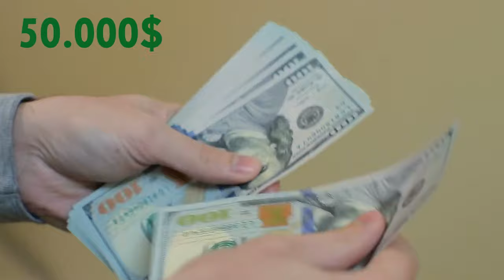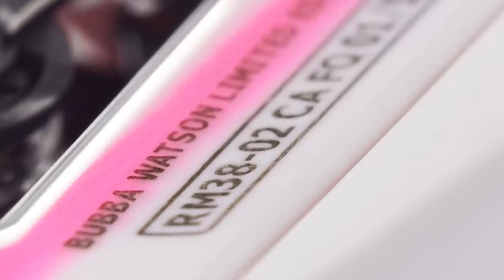EXTREMELY RARE LUXURY WATCHES Worn By Golf Players!!!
These Are The Rarest And Most Expensive Luxury Watches Worn By Golf Players!!

Timecodes
0:00 - INTRO
0:17 - Watch Edit
0:26 - Sam Burns
1:00 - Tiger Woods
2:03 - Jon Rahm and Phil Mickelson
3:10 - Phil Mickelson
3:42 - Viktor Hovland
4:46 - Watch Of The Week
5:03 - Rory Mcilroy
5:20 - Ian Poulter
6:00 - Bubba Watson
7:27 - OUTRO